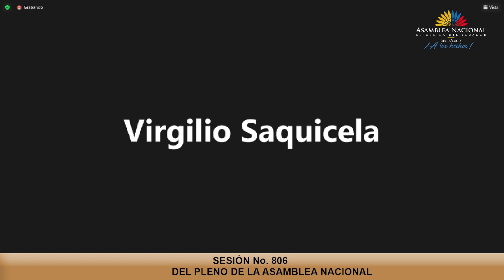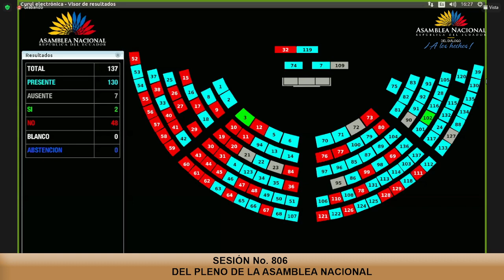Votación de la reconsideración - Sesión 806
30 de octubre de 2022
Conocer y resolver sobre la objeción total al Proyecto de Ley Reformatoria de la Ley de Seguridad Social referente a la Conformación del Consejo Directivo del Instituto Ecuatoriano de Seguridad Social, remitida mediante Oficio Nro. T.02-SGJ-21-0021 de 02 de junio de 2021, de conformidad con el inciso primero del artículo 64 de la Ley Orgánica de la Función Legislativa.